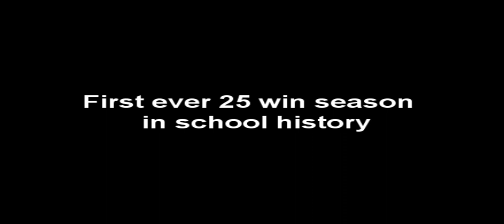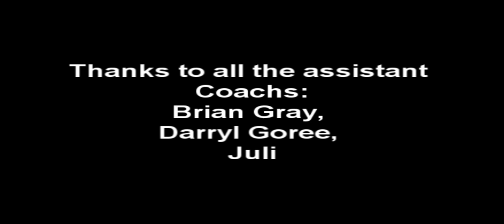Palm Springs High School 2011 Basketball slideshow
The best pictures of the season in a slideshow, with rock'n music and sweet FX.